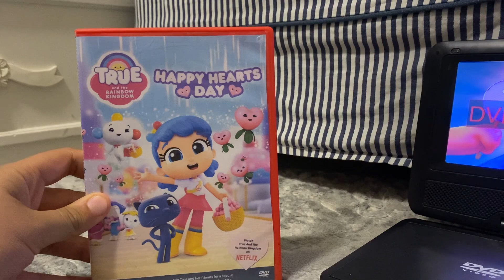Closing To True And The Rainbow Kingdom: Happy Hearts Day 2022 DVD